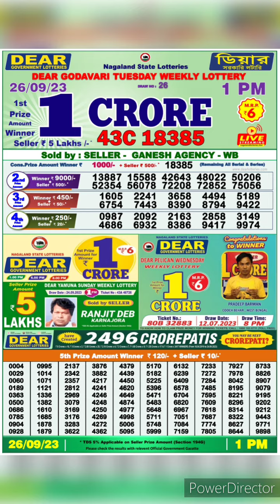dear nagaland state lottery result live 1pm 26/09/23